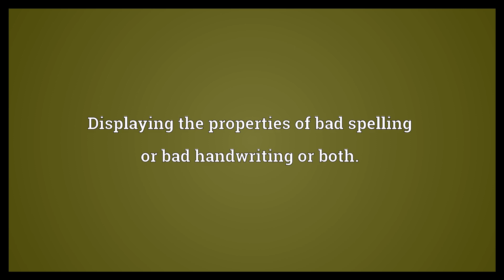Cacographic Meaning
Video shows what cacographic means. Displaying the properties of bad spelling or bad handwriting or both..  Cacographic Meaning. How to pronounce, definition audio dictionary. How to say cacographic. Powered by MaryTTS, Wiktionary